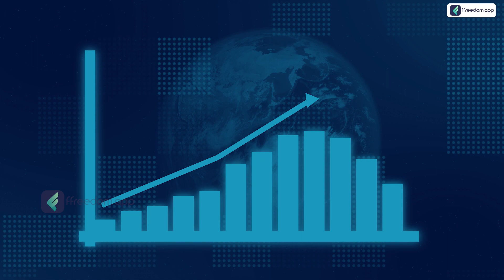മുരിങ്ങയിൽ നിന്ന് 69 ഉത്പന്നങ്ങൾ! കലക്കൻ ബിസിനസ് idea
Download the ffreedom app from the Play Store or App Store to learn more about this video

69 products from Moringa..
These products are occupying a large space in the international market.
R s Kumaran, the entrepreneur, has 69 moringa products in the market today. Kumaran is an engineering graduate.
According to the advice of Nammal Val, who is an organic farming teacher in Tamil Nadu, we are thinking about a single aspect called agriculture...
His advice was that young people like you should turn to agriculture